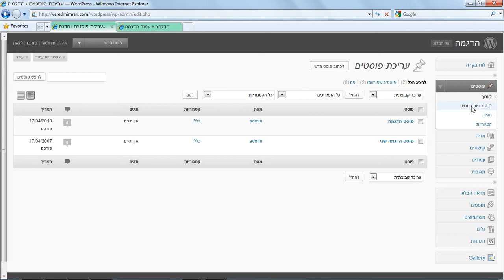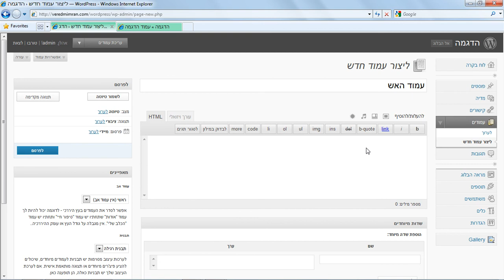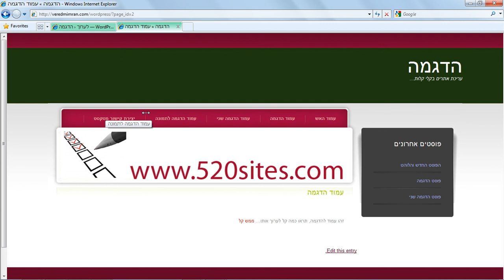הוספת קטגוריות לאתר וורדפרס - למתחילים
כיצד מוסיפים עמודים ופוסטים חדשים לאתר הוורדפרס שלכם